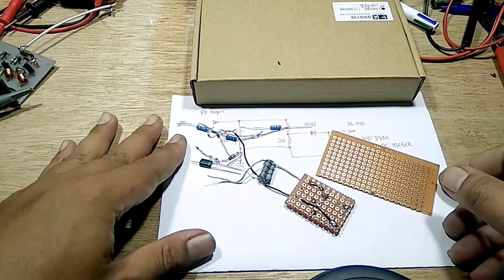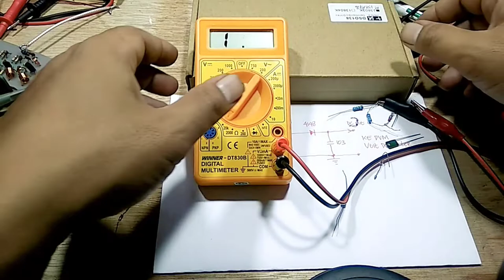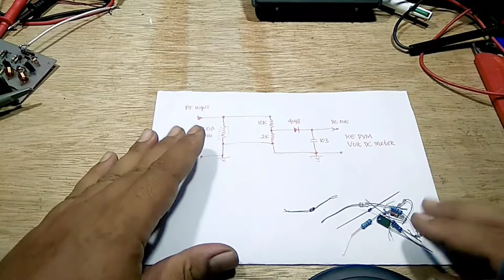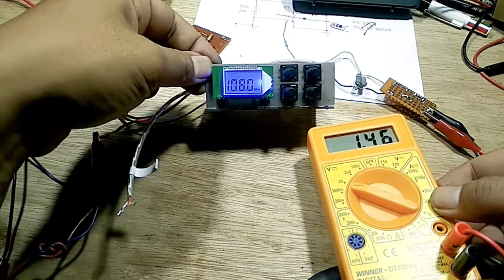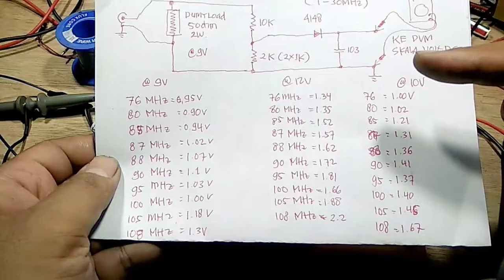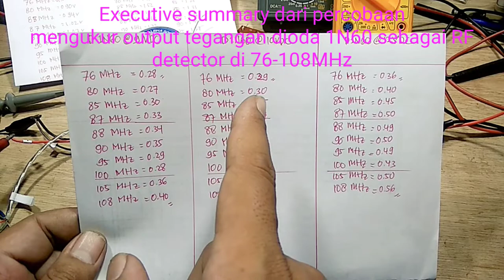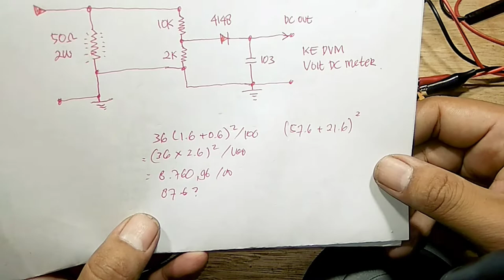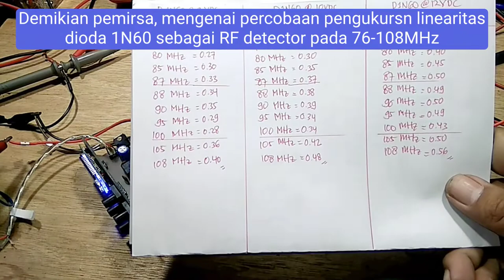Percobaan dioda 1N60 sbg detector power meter RF (part 1) - proses pembuatan & hasil pengukuran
Video ini menjelaskan Percobaan dioda 1N60 sbg detector power meter RF (part 1) - proses pembuatan & hasil pengukuran pada frekuensi 76-108MHz
dimana pada video sebelumnya sudah kita lakukan pengukuran dengan dioda 4148.
Pengukuran yang saya lakukan adalah sederhana saja, namun ada 3 x 10 kali pengukuran yang harus saya lakukan pada frekuensi - frekuensi yang saya pilih dari 76MHz - 108MHz.
data hasil pengukuran selanjutnya saya buat tabel  dan nanti akan kita buat grafik dengan Ms Excel.

dioda 1n60,
dioda detector RF,
dioda untuk radio,
percobaan dioda 1n60,
detector RF dengan dioda,
Volt ke Watt,
dioda RF yang linier,
linearitas dioda 1n60,
sensitifitas dioda 1n60,
grafik volt to watt,